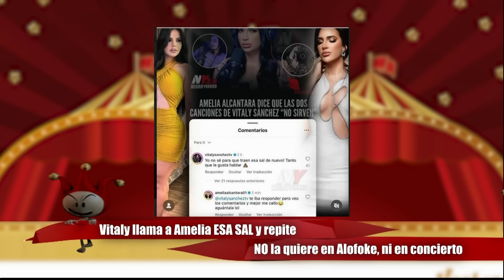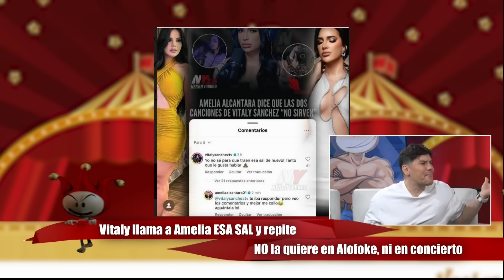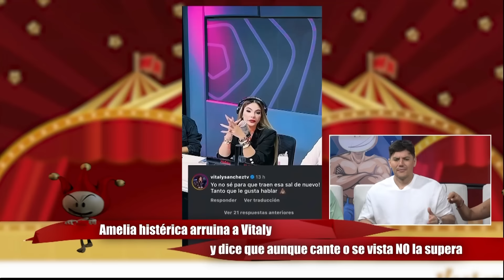VITALY LLAMA SACO DE SAL A AMELIA Y ELLA RESPONDE CANTA MALO